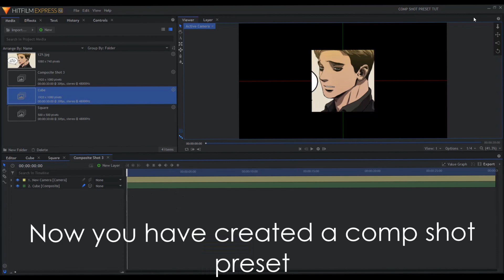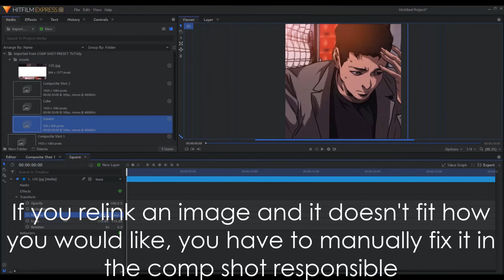How to create and use Composite Shot presets (3D Shape Presets)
Sorry if there are many mistakes and it's too fast this was kinda rushed :/